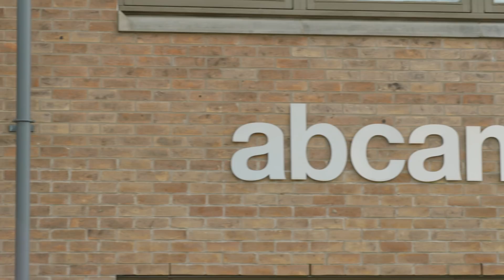Research to support more women at work | London Business School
Eliot Sherman, Assistant Professor of Organisational Behaviour at London Business School, ran a remote-working field experiment with life-science firm Abcam. The results upended the notion that work takes place in the office 9–5.

When it comes to diversity and inclusion, it’s time for firms to catch up: “Academics need to be a leading voice in terms of what’s going to affect change.”